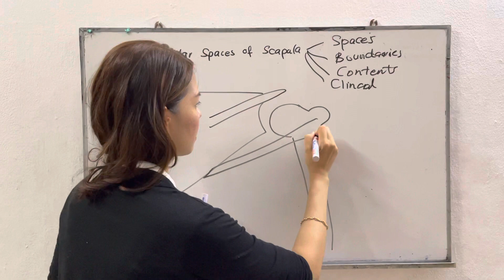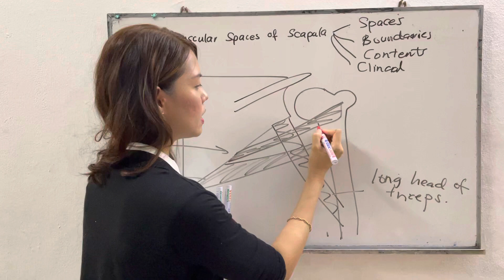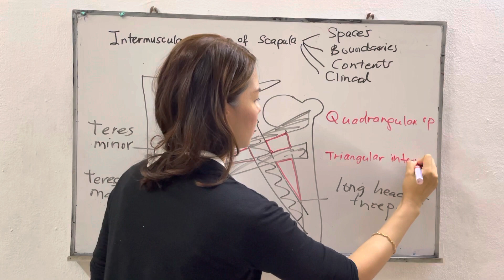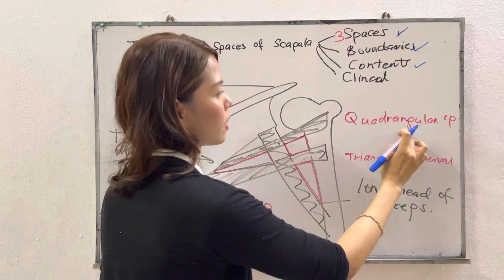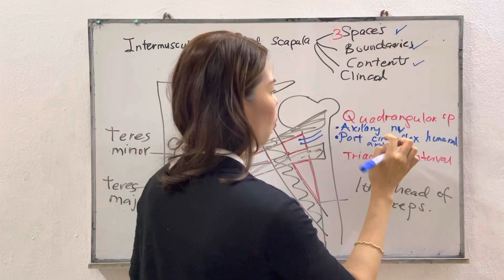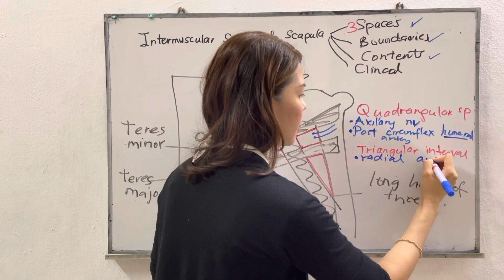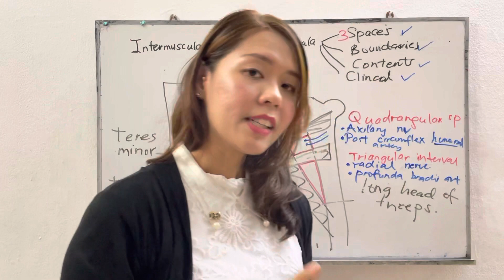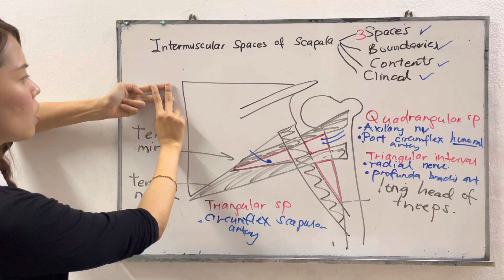Intermuscular spaces of scapular region- Its easy!!